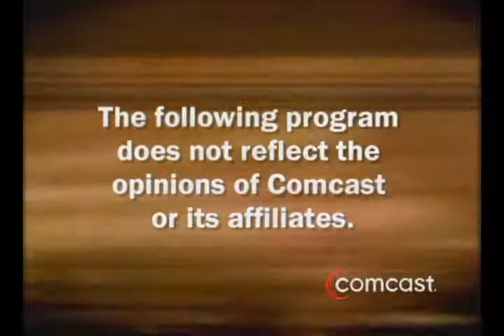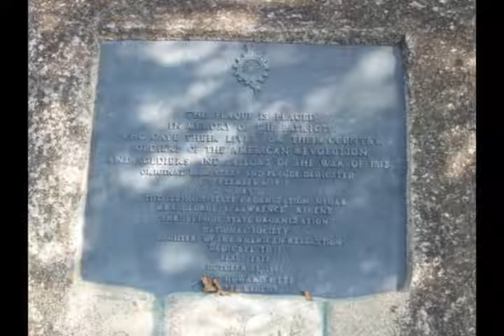The Larry and Mike Show January 2010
This is a segment from the very first episode of The Larry and Mike Show which can be seen on Comcast channel 19 in the western suburbs of Chicago.  It is aired from the Comcast Studios in Elmhurst, IL.